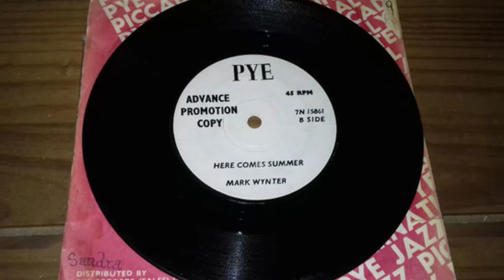Mark Wynter - Here Comes Summer 1965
Mark Wynter – Someday / Here Comes Summer
Label: Pye Records – 7N 15861
Format: Vinyl, 7", 45 RPM, Advance, Single, Promo
Country: UK
Released: 1965